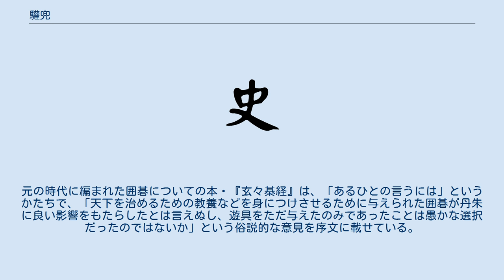驩兜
邪神・悪神
驩兜（かんとう）または、讙兜・讙頭・驩頭・鴅吺・鴅兜・讙朱は、古代中国神話に登場する悪神。
共工、鯀、三苗とともに並ぶ四罪の一人。
堯（ぎょう）の時代の悪人とも言われている。
 驩兜は堯（ぎょう）の息子である丹朱（たんしゅ）のことであり、三苗人の論戚誼（ろんせきぎ、三苗）と組んで堯に対して反乱を企てたとされ、それが四罪と目される由来となっている。
この闘いに敗れたのち、丹朱の子孫たちは南方に落ちのび讙頭国を建てたとされ、その国の様子や位置は『山海経』などに記されている（『史記』舜本紀には、驩兜の子孫たちが南の方角にすむ「南蛮」たちになったと記されている）。
 驩兜・讙頭・鴅吺・讙朱・丹朱が同一の存在であるとの考察は古くから『読書偶識』（巻2）や郭璞による『山海経』の「讙頭」につけられた注などに存在する。
しかし、『山海経』には讙頭は鯀の孫であるという文章も見られる。
また、『山海経』の海内南経には「帝丹朱」の墓、海内北経には「帝丹朱」の台というものが記されており、中国神話学者の袁珂はこれを驩兜の墓や台であるとしている。
 『史記』「五帝本紀」などでは堯に対して放斉が丹朱を、驩兜（丹朱）が共工を紹介して登場しているが、両者ともに堯からしりぞけられている。
 器物などの発明の伝説について記した『世本』には、丹朱のために堯がつくったのが囲碁のはじまりであるとする伝説が記されており、囲碁に関する中国の古い文献にはその伝説が引かれることもある。
丹朱に与えられた囲碁は犀角や象牙などとても贅沢な素材でつくられていたという。
元の時代に編まれた囲碁についての本・『玄々棊経』は、「あるひとの言うには」というかたちで、「天下を治めるための教養などを身につけさせるために与えられた囲碁が丹朱に良い影響をもたらしたとは言えぬし、遊具をただ与えたのみであったことは愚かな選択だったのではないか」という俗説的な意見を序文に載せている。